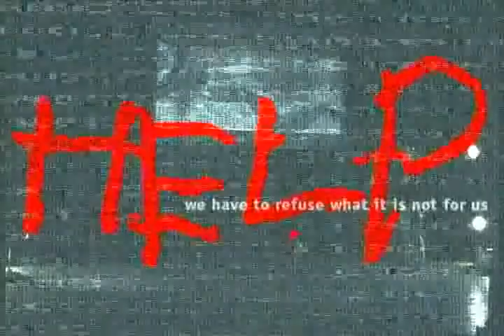HELP in Tension (de secours) performed by Myster Shadow-Sky (June 2007) (3/3)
HELP in Tension (de secours): a concerto for 2 trumpets and orchestra written and performed by Mathius Shadow-Sky in 2007.

How to play as a performer 'HELP in Tension de secours'? Here the answer:

2007 : l'étau se resserre encore plus pour les artistes authentiques. Les possibilités de travaux en auditoire se raréfient. Les moyens de créations musicales ne se cantonnent plus qu'à l'ordinateur : pas d'orchestre possible. Les organisateurs d'évènements se déresponsabilisent et se dérobent dans l'échange entre l'apport du travail artistique et les coûts de ce travail. Les auditoires sont perdus et agressifs, ne semblent plus rien comprendre et s'attachent à l'ivresse dans l'inconscience de la diversion aisée du divertissement. C'est dans ce contexte qu'est né « HELP inTension de secours », et le jour de sa création trois personnes sur cent ont été saisies et touchées par cette musique. Le constat amer de la création musicale confrontée à un État médiocratique.

Camera: Myriam Botto
Sound recording: Christophe Deflorenne
Video performance: Mathius Shadow-Sky